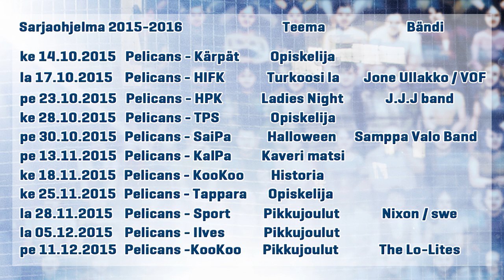Pelicans TV osa 14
Pelicans TV on Pelicansin oma makasiiniohjelma, jossa puhutaan jääkiekosta pelaajien, valmentajien sekä tunnettujen vieraiden kanssa.
Tässä jaksossa vieraina: Niko Hovinen, Ben Blood, Tomi-Pekka Kolu, Lauri Pöyhönen ja Petteri Sihvonen.